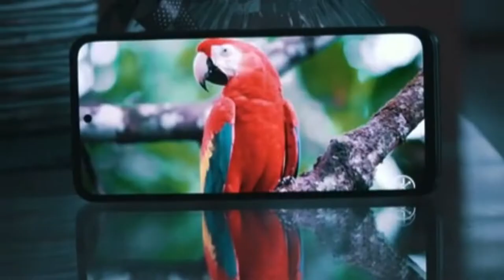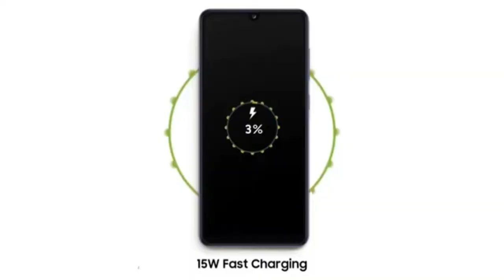Best super amoled display phones under 15000 | best phone under 15000 | best phone under 20000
best super amoled display phone under 15000, best phone under 15000, best phone under 20000, best phone under 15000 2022

Namskar dosto "Technology Smartphone" channel me aapka Swagat hai. Hamne is video me bataya hai ki best super amoled display phone under 15000 me motorola moto g31, infinix note 11, samsung m21 2021, redmi note 10s me super amoled display diya gaya hai jo price ke hisab se bahut  achchha display diya gaya hai.

best super amoled display phone under 15000

best super amoled display phones under 15000

Technology smartphone
Technology Smartphone
technology smartphone
smartphone technology
smartphone technology gyan
smartphone